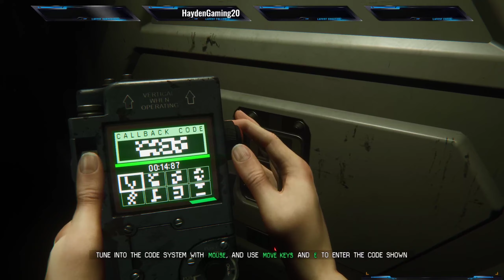Livestream 07/06/2022 - Alien: Isolation - Quick early stream, busy evening ahead